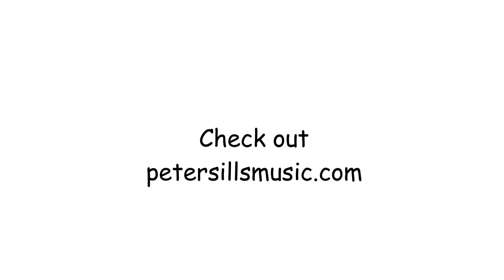I Wanna Join A One Man Band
Song with lyrics by Peter Sills